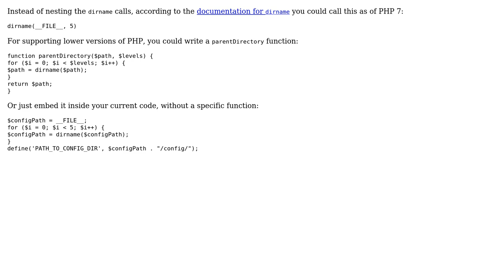Code Review: PHP Going Multiple Directories Back Best Practice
With thanks & praise to God, and with thanks to the many people who have made this project possible! | Content (except music & images) licensed under CC BY-SA | Music | Images & others | With thanks to user Simon Forsberg user Azeem Hassni and the Stack Exchange Network Trademarks are property of their respective owners. You are responsible for your own actions.